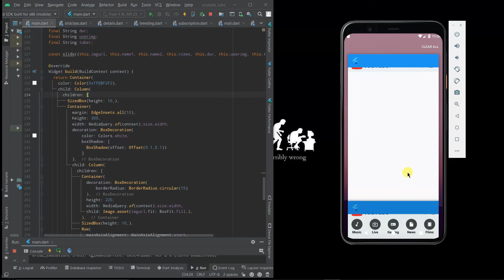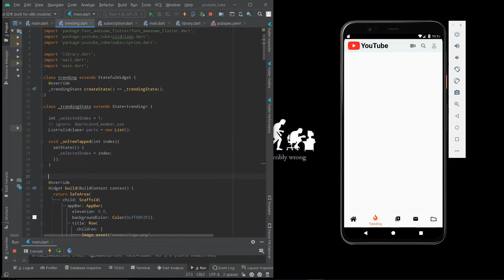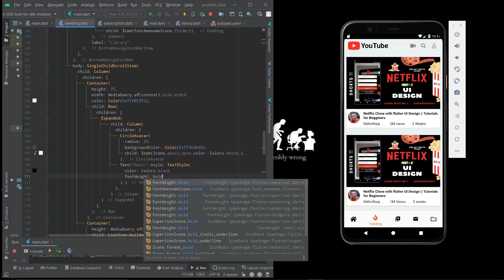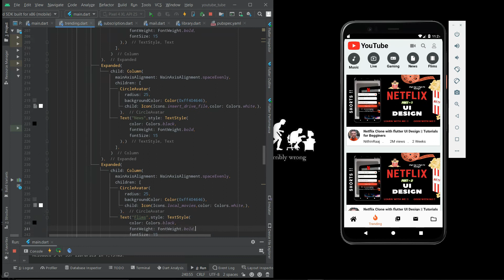YouTube - UI - flutter|| Simple tutorial for beginners || YouTube Ui Design PART-3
In this video we are making YouTube UI design  (Trending page) design in this video. In this project we are using font package  for designing  the app.